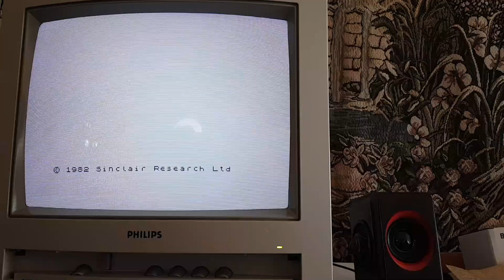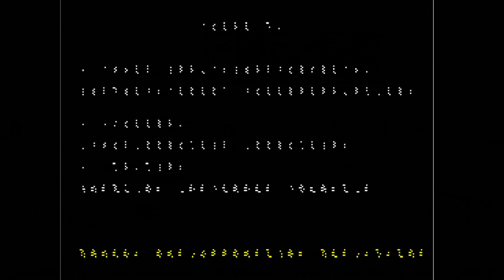ZX Spectrum - Bat Boy Longplay&μπλα μπλα